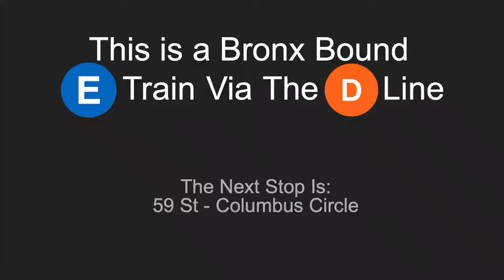This is a Bronx Bound E Train via the D Line, The Next Stop Is: 59 St - Columbus Circle